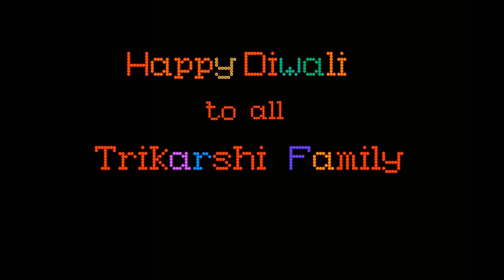triKarshi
happy deepawali  @ trikarshi family... unforgettable moments..!!